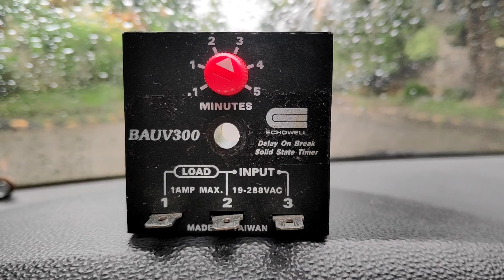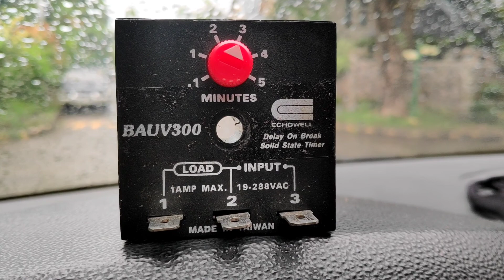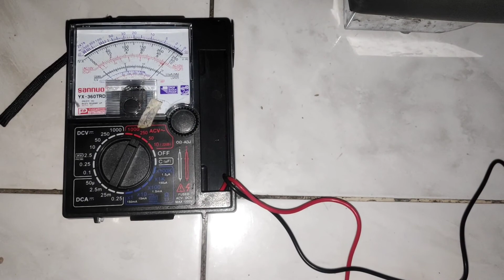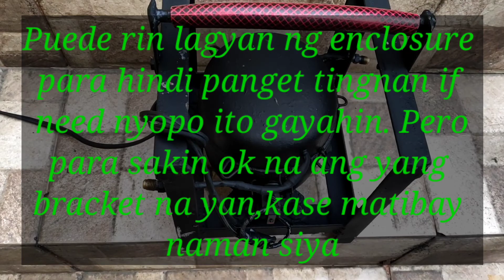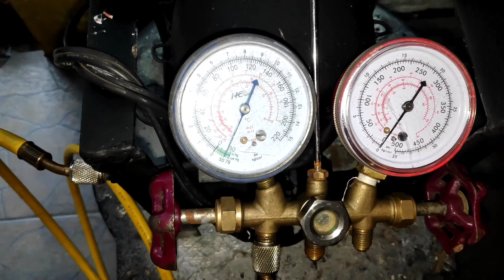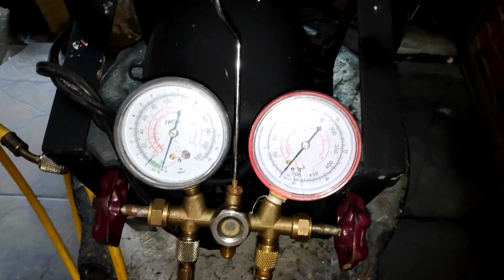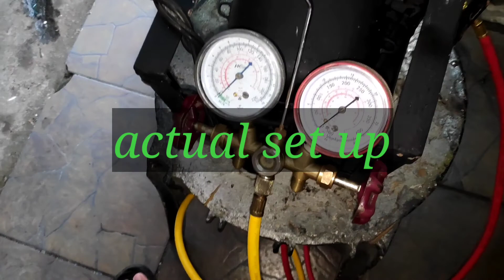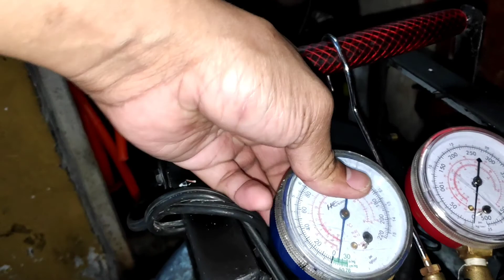Paano mag install ng timer on delay para sa Aircon unit / Vacuum pump / Service valve (#45)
Short tutorial for timer on delay#Low cost vacuum pump#Service valve replacement